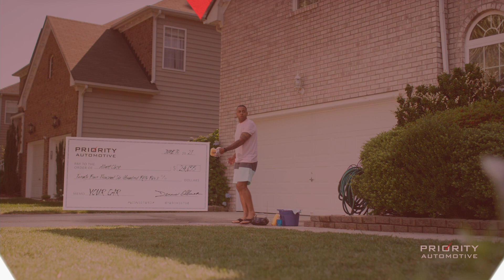Priority Automotive - Take It To The Bank!